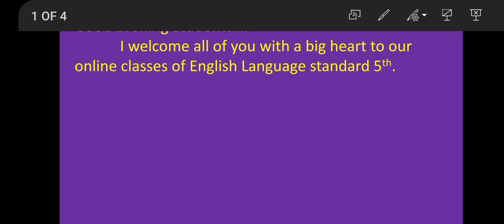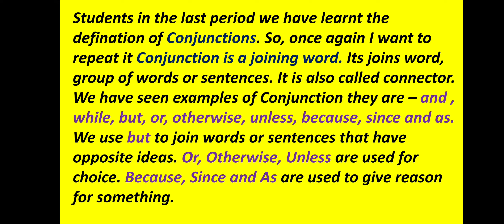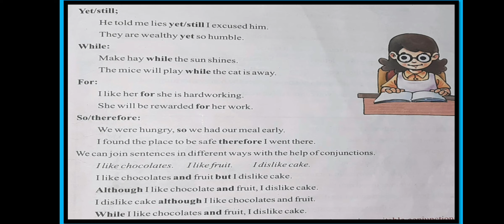22 January 2021